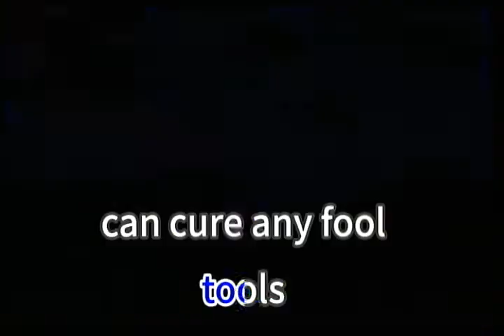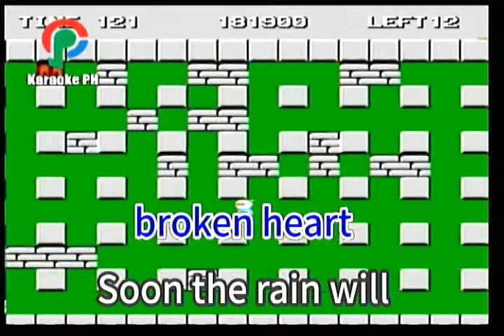Fixing A Broken Heart Karaoke